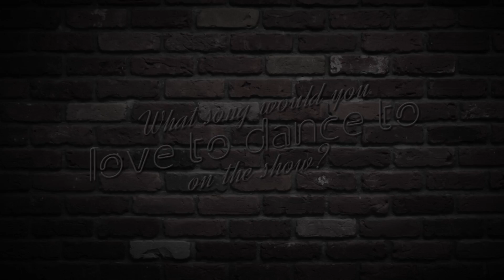Meet Graeme Swann - BBC Strictly 2018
"I'm most looking forward to the Waltz - it's just beautiful!" - Graeme Swann